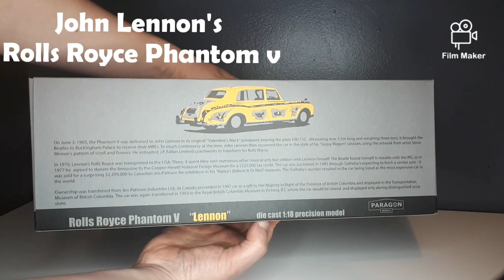1/18 scale John Lennon Rolls-Royce Phantom V model car unboxing ( the beetles ) review paragon model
He is a stunning video of a 1:18 scale Rolls-Royce Phantom V owned by The Beetles legend John Lennon.

John Leonard originally went to Rolls-Royce to have this paint job done to look like a old horse and cart gypsy wagon. Rolls-Royce refused as it was not in Keeping with their cars so so John purchased a black Rolls-Royce Phantom V and commissioned his own artist do the paint work.

The car originally received a lot of hate especially among Rolls-Royce enthusiasts however today day day is probably one of the best known rolls-royces.